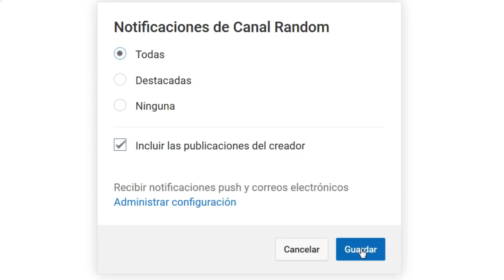ERRORES de películas CHUCKY El Muñeco Diabólico Review Crítica y Resumen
Tras la buena acogida de nuestra crítica sobre Cult of Chucky (El Culto de Chucky) hemos decidido hacer un vídeo sobre la primera película de la saga Muñeco Diabólico (Child's Play). Donde mostraremos a modo de resumen o review los errores.